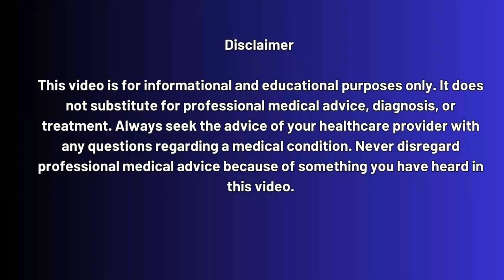Russia HIV Vaccine Research Breakthrough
Could Russia be leading the way to a breakthrough HIV vaccine?

For decades, the world has been waiting for a safe and effective vaccine against HIV/AIDS. While treatments and preventive tools like PrEP have saved millions of lives, the ultimate solution may come from vaccines currently in clinical trials in Russia.

In this video, we dive deep into:
✅ The development of Russia’s candidate HIV vaccines, including VICHREPOL from the Moscow Institute of Immunology.
✅ Results of Phase I clinical trials and the start of Phase II trials.
✅ What a pilot study in the Moscow region reveals about people’s readiness to accept HIV vaccination.
✅ How factors like vaccine efficacy, side effects, number of doses, and cost influence public acceptance.
✅ Why education and awareness are critical to ensure future vaccine success.

✔️ Quick
✔️ Affordable
✔️ Confidential

⏱️ Timestamps:

00:00 – Hook: Could Russia deliver an HIV vaccine soon?
01:05 – Why an HIV vaccine is so important
02:20 – The Russian effort: VICHREPOL vaccine explained
04:05 – Other candidate vaccines (DNA-based & viral vector)
05:15 – Why vaccine acceptance is critical for success
06:20 – Pilot study results: readiness for HIV vaccination in Russia
08:00 – Factors affecting acceptance (efficacy, cost, side effects)
09:10 – Comparison with global vaccine readiness rates
10:05 – Why education and awareness are crucial
11:00 – Hope for the future + Call to Action